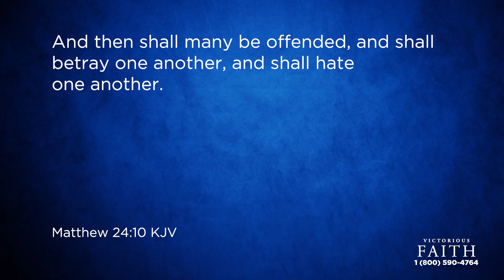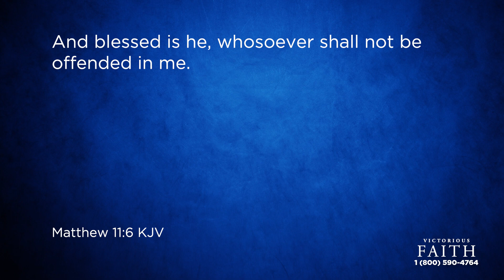Dealing with Offense | Victorious Faith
We've never seen a more offended society, but we don't want to be in offense when revival comes. Learn why on this episode of Victorious Faith with Pastor Mark Cowart.

To get a copy of this entire "When Revival Comes" series